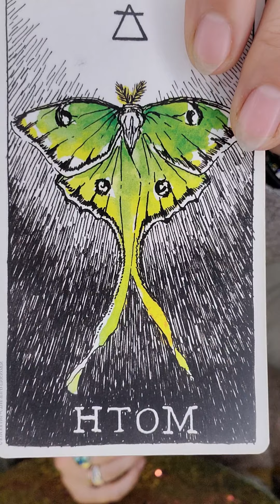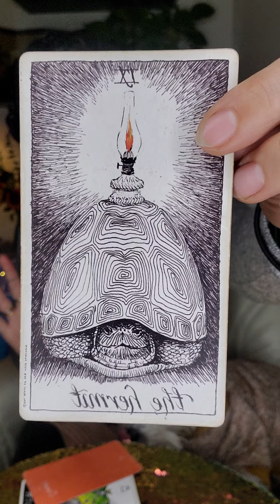✨🌚♓New Moon in Pisces 3/13/21✨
I can imagine you feel it... the sensation of what's going on, not just around you in your immediate environment but what's around you globally. We're being asked to trust the process, trust the unknown, trust ourselves to cultivate faith in face of utter uncertainty. To those who are adept at riding the waves of life, who can focus their energy and comfortably exist as the calm eye in the storm, this moment may feel right in your wheelhouse where you can easily balance the needs of your emotional, physical and mental body. For others this moment may be an uncomfortable wake up call to understand where we need to invest our time/energy in healing. Often the way out of pain is through. Allowing ourselves a safe protected space to feel this pain in all its facets, coupled with the faith that we can also pull through... that's the secret sauce of life. Pain and death are reflections of the impermanence of our physical realm, but energy always continues. That is to say as long as we fear pain, death and the unknown we'll do everything we can to avoid them, potentially even to the point of losing the plot to our own empowerment. But finding ways to support ourselves, allowing ourselves to be supported or supporting others no matter how good or bad things may feel, is the type of work that heals bloodlines and unlocks mysteries stored in our cellular genetic memory. The more we choose to heal and cultivate visions for the future based on what we DO want to see in this world (instead of what we're afraid of), the more collectively powerful we can be. The power we'll have together in the future is measured by how we care for ourselves and each other today.